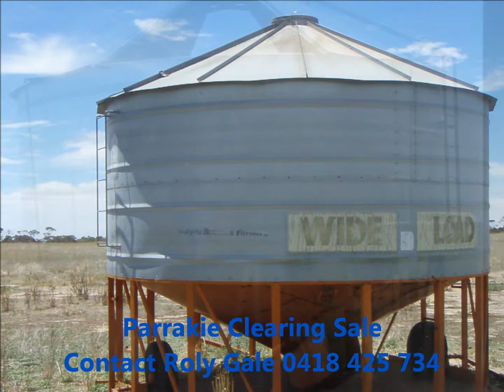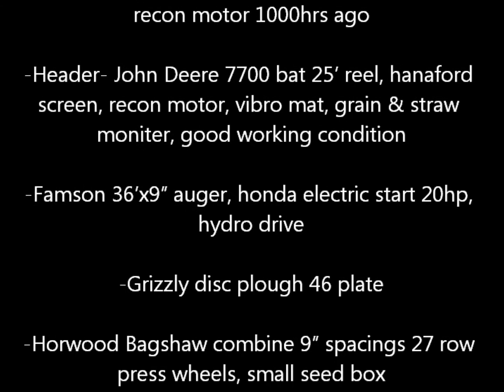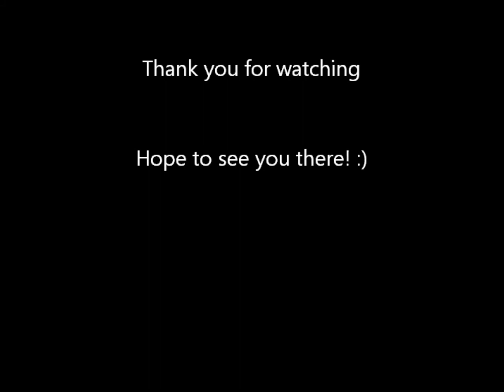Parrakie Clearing Sale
Parrakie - Friday, 2nd March 2012 at 10:30am
Please follow signs from Parrakie Township
A/C Grocke
Sheep, Plant, Machinery & Sundries
EVERYTHING MUST SELL!
Contact Roly Gale 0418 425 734
Hale Real Estate Pty Ltd
RLA 394